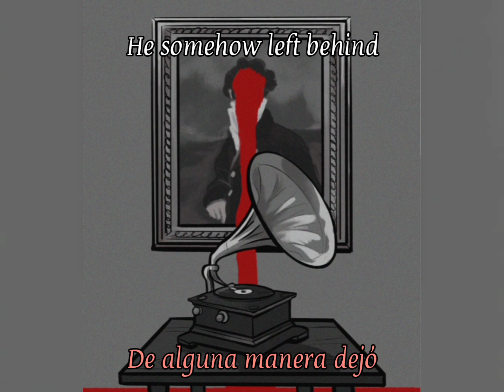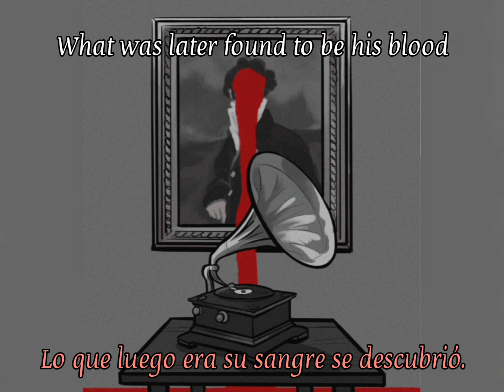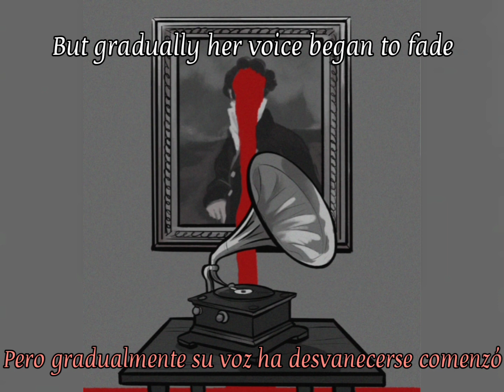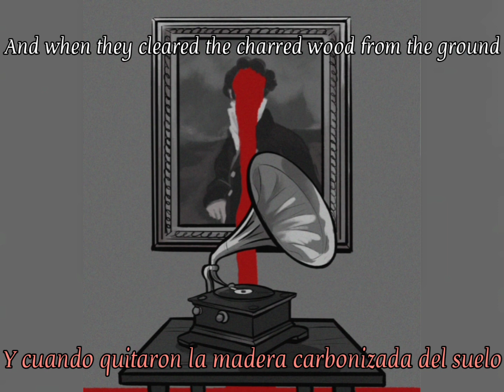Lemon Demon - When He Died (Sub Eng + Sub Español)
I am not owner of this material, All rights deserved to his respective authors "Neil Ciciriega".
Video Original:
Nombre: When He Died

Artista: Lemon Demon

Album: Spirit Phone